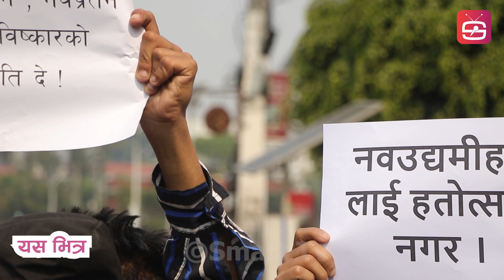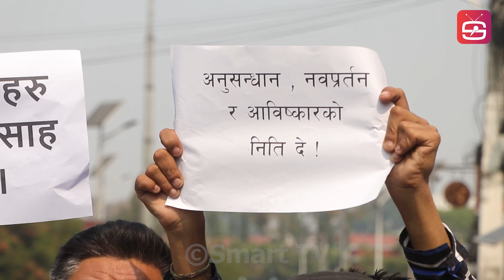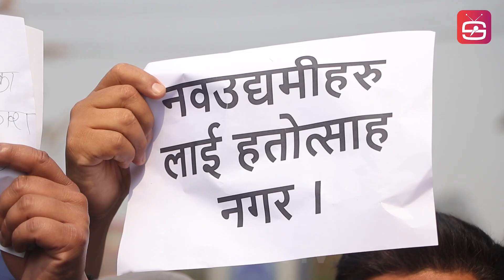रिसले आगो हुदै महाबिर पुनले सुरु गरे कडा आन्दोलन - बर्षौसम्म सडकमै सुत्न भन्दै सरकारलाई दिए चेतावनी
देश छोड्नुपर्ने भयो भन्दै रिसले आगो हुदै महाबिरले सुरु गरे आन्दोलन  - सरकारलाई दिए चेतावनी भन्छन अब सडकमै सुत्छु
Interview With Mahabir Pun
Host - Jevish Poudel
Camera - Shalik
Edit - Jevish Poudel
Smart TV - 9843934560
Smart TV Smart_TV
@SMARTTV1 Smart TV
Like us onFacebook: